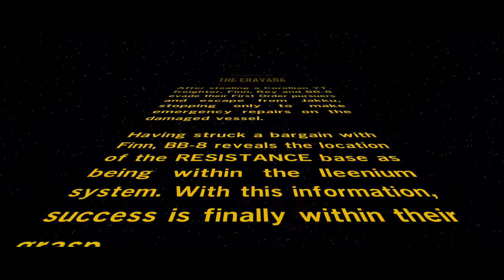LEGO Star Wars The Force Awakens Mission The Eravana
Hello my name is visual walkthrough i am here to help you out with this game called LEGO Star Wars The Force Awakens . I only play the campaign missions within the game .